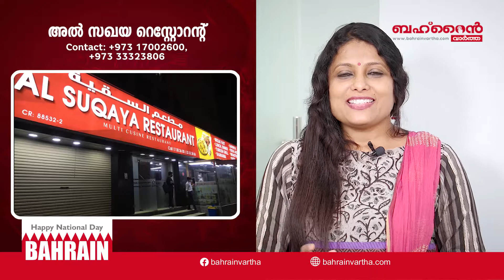ബഹ്‌റൈനിലെ തിരഞ്ഞെടുത്ത റെസ്‌റ്റോറന്റുകളിൽ നിന്നും നാവിൽ വെള്ളമൂറുന്ന രുചികരമായ 20 വിഭവങ്ങൾ...!!!